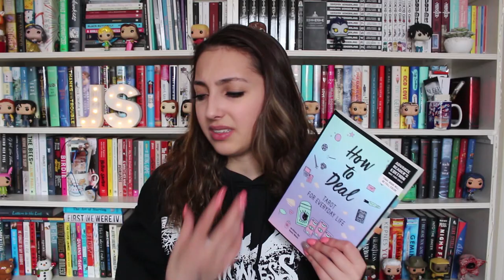february 2018 reading wrap up //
hey everyone!! so today I am going to be talking about the 10 books that I read in February and my thoughts!

*some of these books I was sent by a publishing company and/or an author in exchange for an honest review! opinions are always my own*

info//